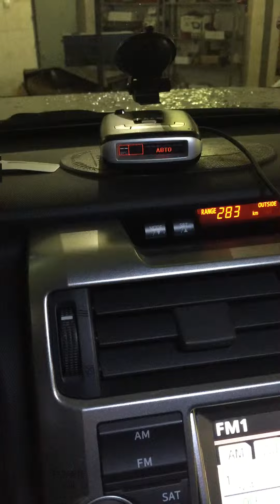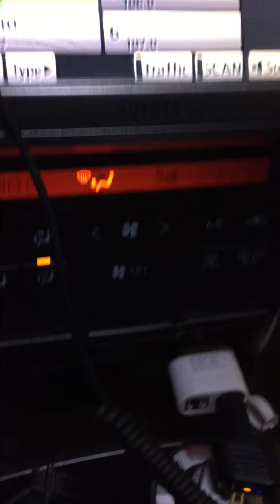Врезка Кнопки MUTE на ESCORT MAX